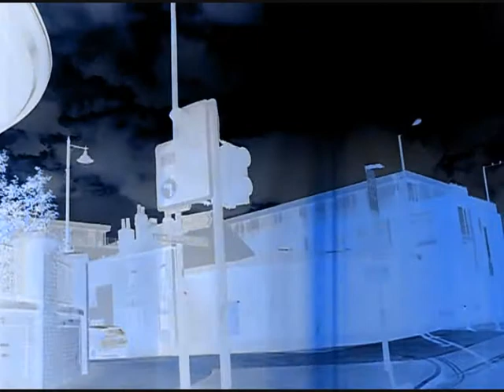The Shins- Kissing The Lipless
Considering my last video was destroyed by youtube, i've changed the song. Second time lucky? And yes, Same footage as before for people who were able to watch before e.g Katie :)
I love this song as well. Such a good band.
Hope you enjoy muchlys :)

I do not own the sonnngggg. because i love The Shin ♥